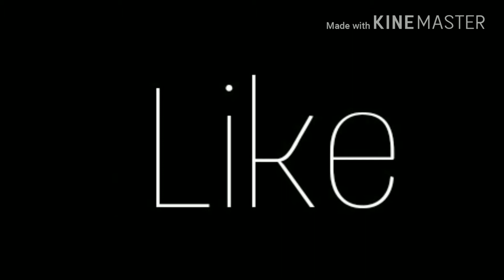NAINITAL LAKE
Nainital Lake, a natural freshwater body, situated amidst the township of Nainital in Uttarakhand State of India, tectonic in origin, is kidney shaped or crescent shaped and has an outfall at the southeastern end.

Nainital is most popular hill station of Kumaon district. It is famous for its Naini Lake located at the centre of the town and several other lakes of nearby areas.

Nainital Lake, in the Nainital district called the Lake District of India, is one of the four Lakes of Kumaon hills; the other three lakes are the Sattal Lake, the Bhimtal Lake and the Naukuchiyatal Lake.